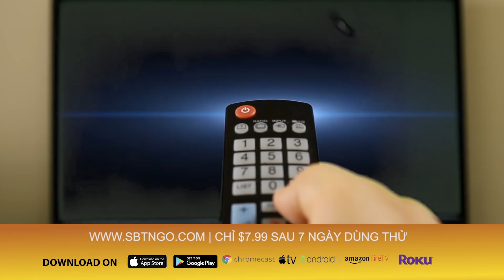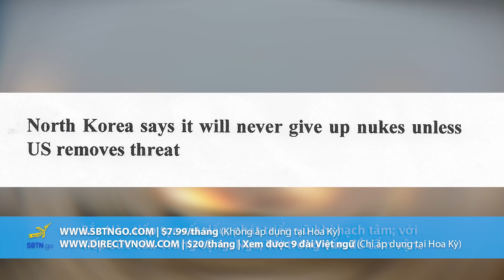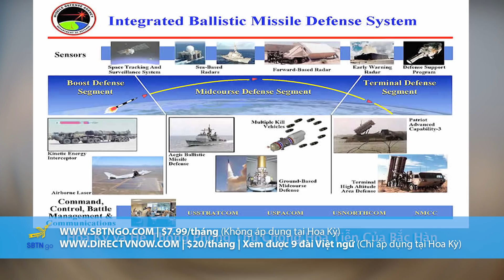Kim Nhung Show | Guest: Nguyễn Xuân Nghĩa | Bắc Hàn đưa điều kiện để thương thuyết